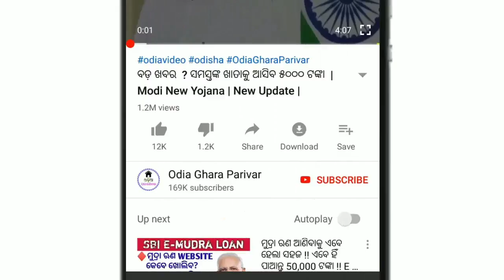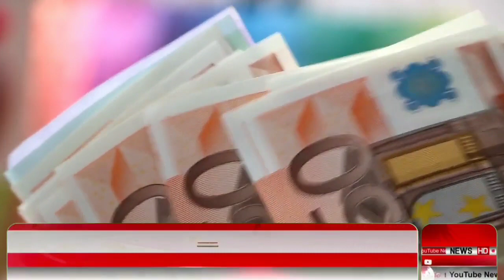Pm kisan new registration || kisan yojana money || kalia yojana 2022.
Pm kisan yojana money transfer October 2022.
Pm kisan payment
16th October 2022
Naveen new yojana 2022
Kalia yojana money
Kisan yojana